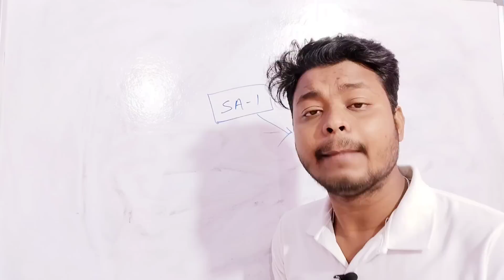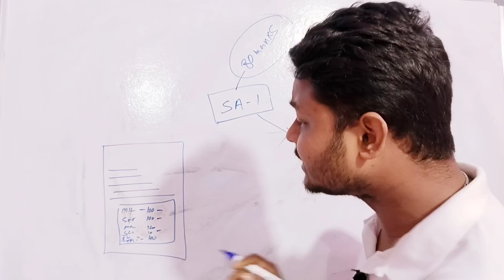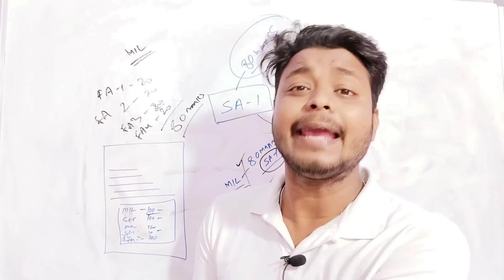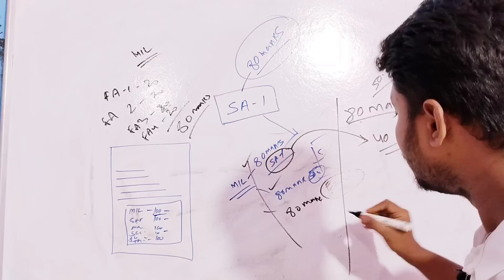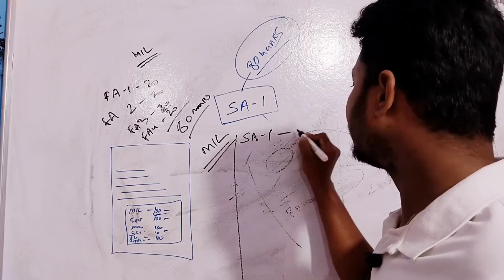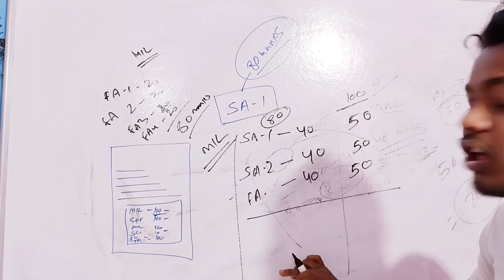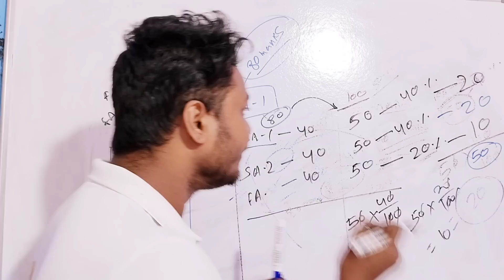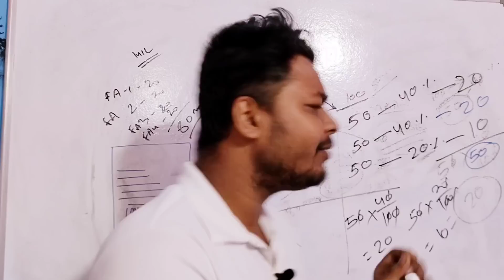How to calculate mark in class 10 matric Exam 2023